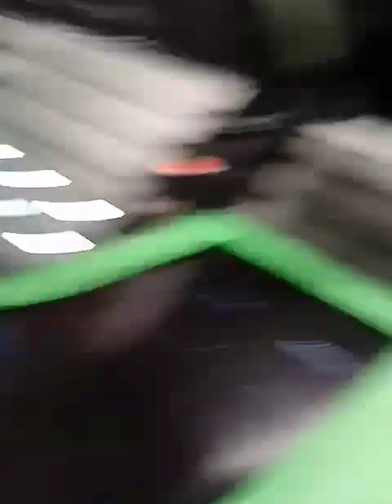Get air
Air